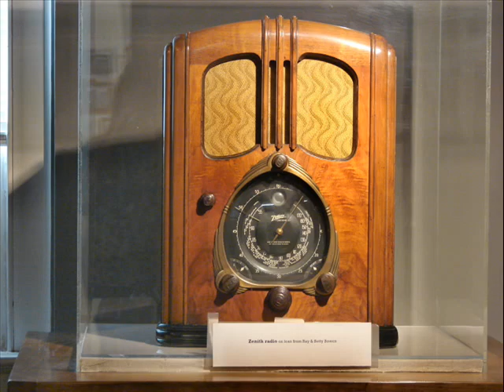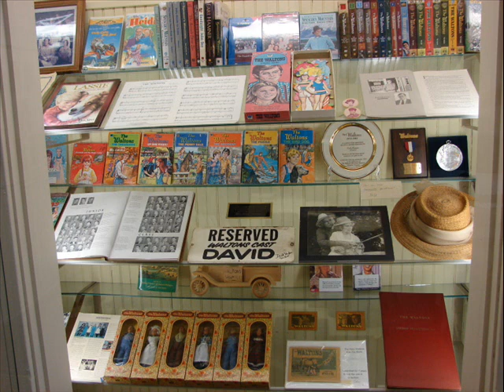My Walton Mountain Museum Trip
This is a trip we took to Schuyler, Virginia April, 2009 to see the Waltons Mountain Museum. If you are a Walton fan, you will like it. The museum is inside a old schoolhouse. You can buy things at the "General Store" inside there. I know I didnt look happy at the post office window but its that I dont like being in pictures is all. LOL! I have never heard the whole entire theme song before. Its by The Daniel Caine Orchestra playing. You can find out more about the museum at this